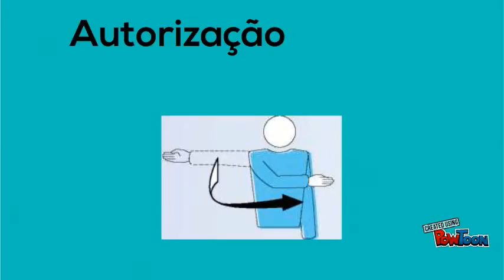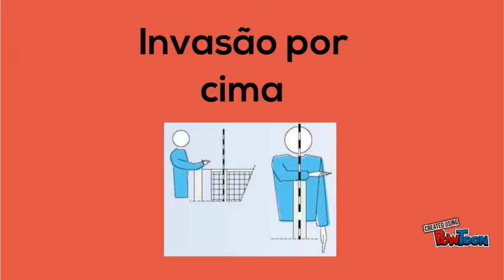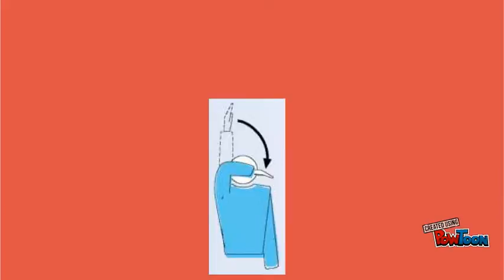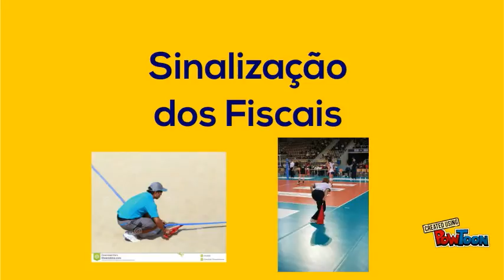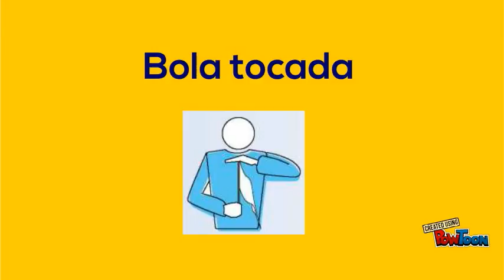SINAIS DOS ÁRBITROS DE VOLEIBOL - Prof. GIOVANI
Neste vídeo você verá todas as sinalizações feitas pelos árbitros de voleibol durante uma partida e, também pelos fiscais de Linha. -- Create animated videos and animated presentations for free.  PowToon is a free tool that allows you to develop cool animated clips and animated presentations for your website, office meeting, sales pitch, nonprofit fundraiser, product launch, video resume, or anything else you could use an animated explainer video. PowToon's animation templates help you create animated presentations and animated explainer videos from scratch.  Anyone can produce awesome animations quickly with PowToon, without the cost or hassle other professional animation services require.